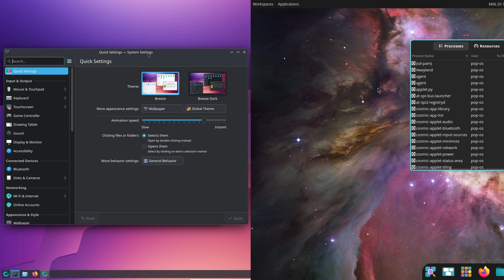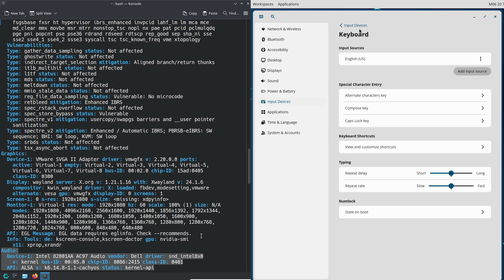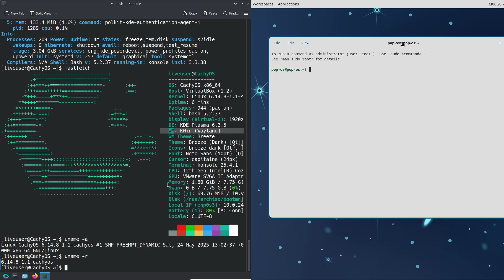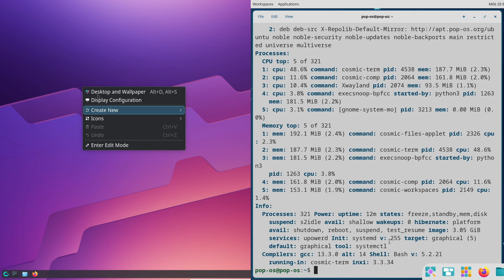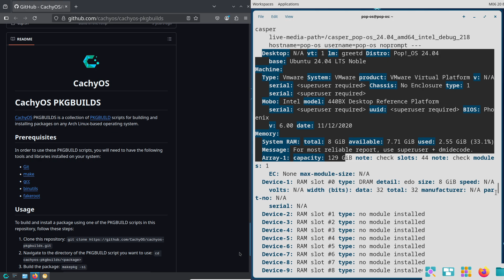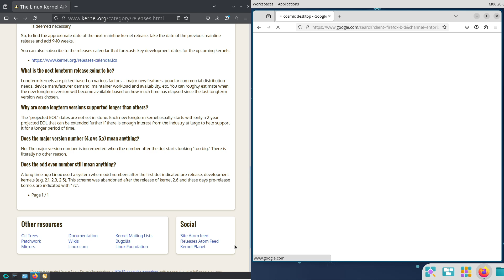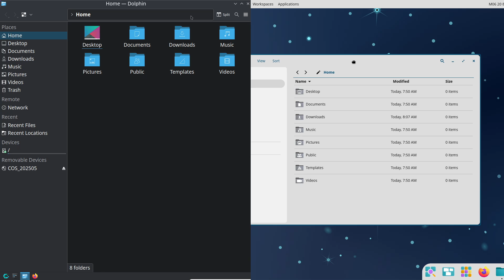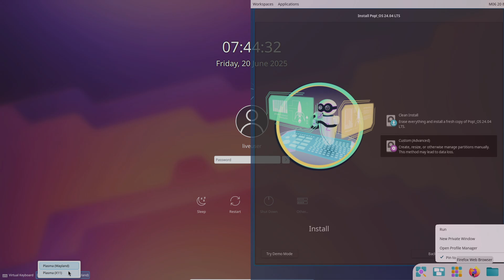Pop!_OS 24.04 Cosmic vs. CachyOS: Linux Gaming & Productivity Battle!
Wondering which Linux distro reigns supreme in 2025? Dive into our in-depth comparison of Pop!_OS 24.04 with the revolutionary Cosmic Desktop and the performance powerhouse CachyOS.

In this video, we break down everything you need to know:

    Performance Showdown: Is CachyOS the ultimate gaming distro for titles like Cyberpunk 2077, or does Cosmic's Rust-based efficiency in Pop!_OS 24.04 hold its own for daily tasks and even gaming with excellent NVIDIA support? We compare raw speed, optimized drivers, and overall system responsiveness.
    User Interface & Experience: Get a close look at Pop!_OS's sleek, modern, and productivity-focused Cosmic Desktop vs. CachyOS's highly customizable KDE Plasma. Which UI is right for your workflow, whether you prefer simplicity or deep personalization?
    Key Features & Under the Hood: Discover the user-friendly tools of Pop!_OS like the Pop!_Shop and its privacy features, alongside CachyOS's performance-boosting optimizations and minimalist design.
    Compatibility & Ease of Use: Learn about Pop!_OS's broad software and hardware compatibility (Ubuntu base, NVIDIA drivers) versus CachyOS's Arch Linux foundation and the vast Arch User Repository (AUR). Which offers a smoother "plug-and-play" experience, and which requires more Linux know-how?

Whether you're a hardcore gamer, a developer, a student, or just looking for the best daily driver Linux, this video will help you choose!

⏰ Timestamps:
0:00 Introduction
What Are These Distros? (Pop!_OS & CachyOS explained)
Performance: Speed & Efficiency (Gaming & General Use)
User Interface: Look & Feel (Cosmic vs. KDE Plasma)
Features: What's Under the Hood? (Productivity vs. Performance)
Compatibility: Software & Hardware (Ubuntu Base vs. Arch Linux)
Conclusion: Which Distro is Right for YOU?